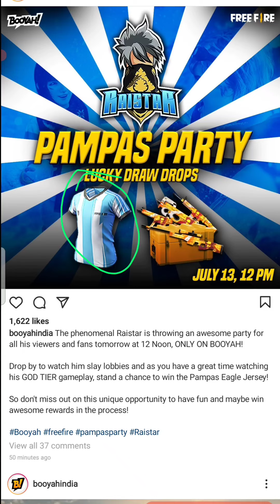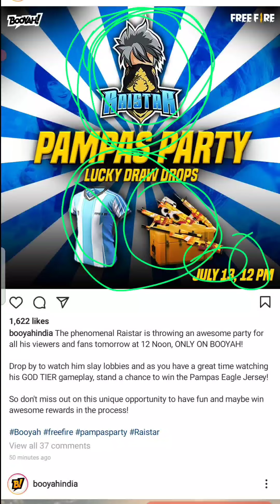FREE FIRE PRO LEAGUE 13 JULY REDEEM CODE | PRO LEAGUE GRAND FINAL REDEEM CODE | FREE FIRE NEW EVENT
13 JULY REDEEM CODE | FREE FIRE PRO LEAGUE GRAND FINAL REDEEM CODE | FREE FIRE TODAY NEW REDEEM CODE

JULY REDEEM CODE | TODAY NEW REDEEM CODE | FREE FIRE NEW REDEEM CODE | FREE EMOTE REDEEM CODE

FREE FIRE DRACO AK REDEEM CODE EXTREMATHON GIVEAWAY FREE FIRE FU DETAILS
1. free fire redeem code
2. redeem code,cupid scar redeem code
3. free fire cupid scar redeem code
4. free fire redeem code today
5. ff redeem code today
6. ff cupid scar redeem code
7. cupid scar redeem code today
8. ff redeem code
9. today redeem code
10. free fire new redeem code
11. redeem code free fire today
12. redeem code free fire
13. cupid scar skin redeem code
14. free rewards redeem code
15. new redeem code free fire
16. new cupid scar redeem code
17. cupid scar ka redeem code
18. ff redeem code cupid scar
19. free fire new redeem code today

FREE FIRE NEW WORKING REDEEM CODE
1. free fire
2. redeem code today
3. ff redeem code today
4. redeem code free fire today
5. free fire redeem code
6. free fire today redeem code
7. today redeem code free fire
8. redeem code today free fire
9. ff redeem code
10. free fire new redeem code
11. free fire new redeem code today
12. redeem code free fire
13. today redeem code
14. today redeem code for free fire india
15. redeem code,today new redeem code free fire
16. free fire redeem code for today
17. free fire live
18. free fire
19. Bunny mp40 redeem code
20. free fire redeem code live

1. free fire new event
2. free fire new event today
3. new event free fire
4. ff new event
5. ff new event today
6. new event
7. free fire
8. new event free fire today
9. free fire new event bangla
10. new event ff
11. free fire new update

13. free fire new event 2021
14. free fire new event rampage
15. today new event free fire
16. free fire rampage event
17. free fire new events 2021
18. free fire today event
19. today free fire new event
20. free fire new event 20 june
21. free fire new event tamil

1.Garena Free Fire Indonesia Live
2.Garena Free Fire Brazil Live
3.Garena Free Fire Brasil Live
4.Garena Free Fire India Live
5.Garena Free Fire Singapore Live 6.Garena Free Fire Thailand Live